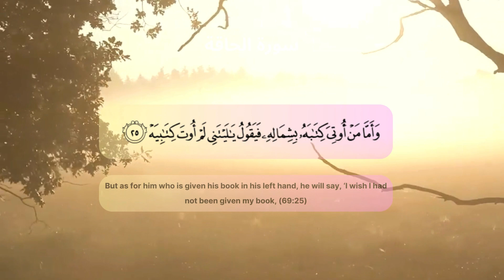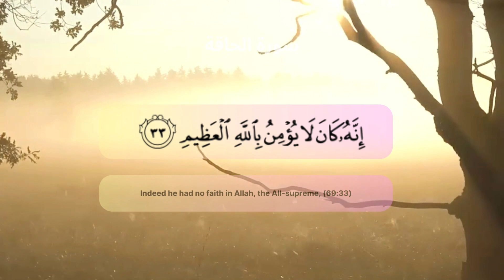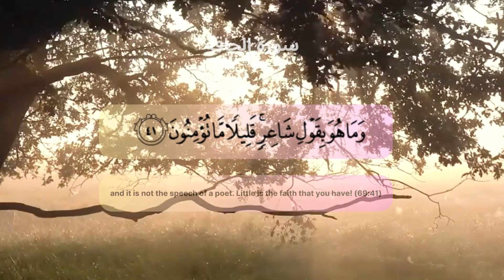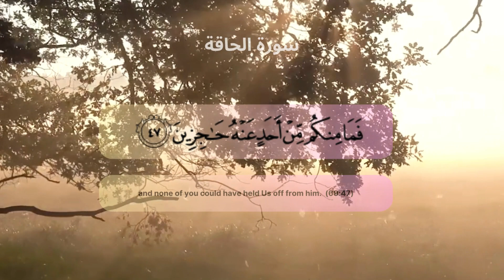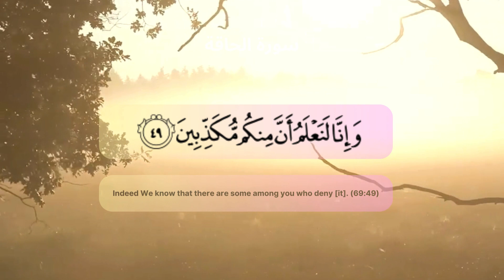Surah Al-haqqah 69:25-52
But as for him who is given his book in his left hand, he will say, ‘I wish I had not been given my book, (69:25)
nor had I ever known what my account is! (69:26)
I wish death had been the end of it all! (69:27)
My wealth did not avail me. (69:28)
My authority has left me.’ (69:29)
[The angels will be told:] ‘Seize him, and fetter him! (69:30)
Then put him into hell. (69:31)
Then bind him in a chain, seventy cubits in length. (69:32)
Indeed he had no faith in Allah, the All-supreme, (69:33)
and he did not urge the feeding of the needy, (69:34)
so he has no friend here today, (69:35)
nor any food except pus, (69:36)
which no one shall eat except the iniquitous.’ (69:37)
I swear by what you see (69:38)
and what you do not see: (69:39)
it is indeed the speech of a noble apostle (69:40)
and it is not the speech of a poet. Little is the faith that you have! (69:41)
Nor is it the speech of a soothsayer. Little is the admonition that you take! (69:42)
Gradually sent down from the Lord of all the worlds. (69:43)
Had he faked any sayings in Our name, (69:44)
We would have surely seized him by the right hand (69:45)
and then cut off his aorta, (69:46)
and none of you could have held Us off from him. (69:47)
Indeed it is a reminder for the Godwary. (69:48)
Indeed We know that there are some among you who deny [it]. (69:49)
And indeed it will be a [matter of] regret for the faithless. (69:50)
It is indeed certain truth. (69:51)
So celebrate the Name of your Lord, the All-supreme. (69:52)